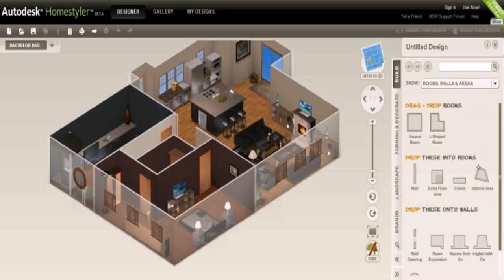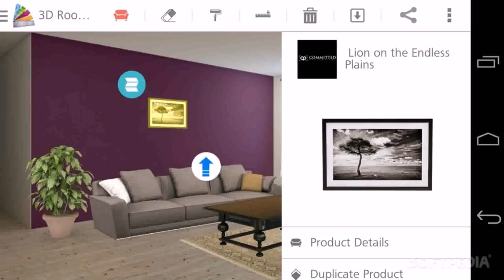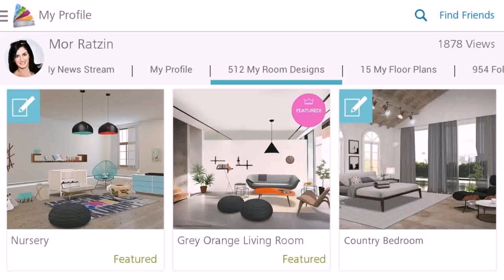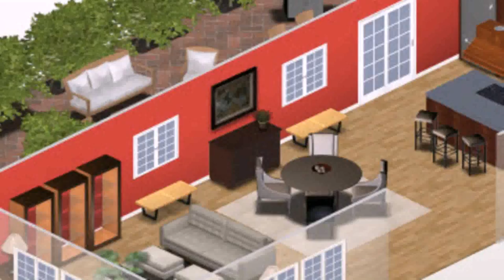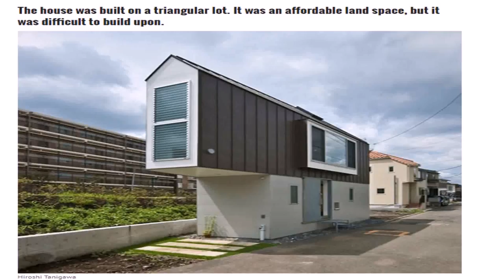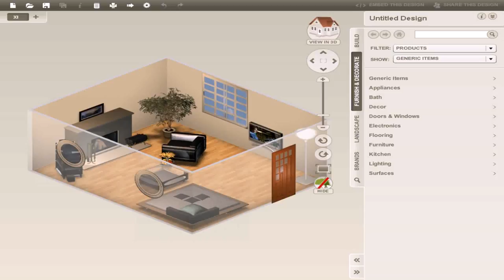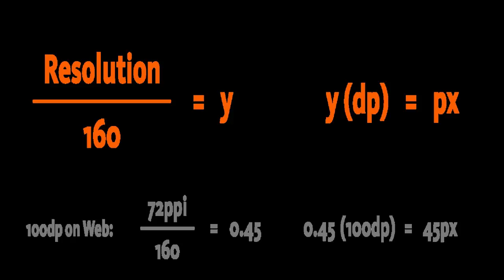Homestyler Logo (see description) (see description)